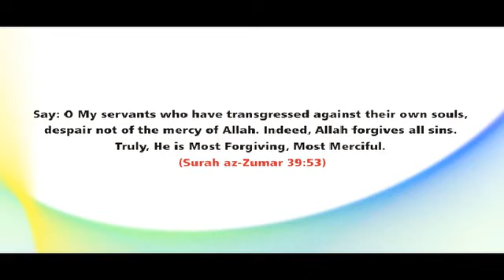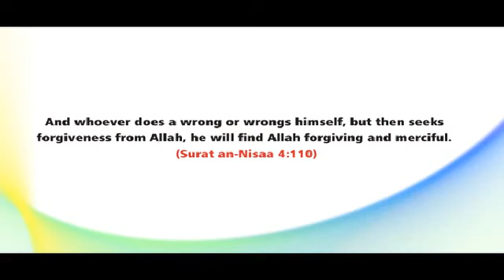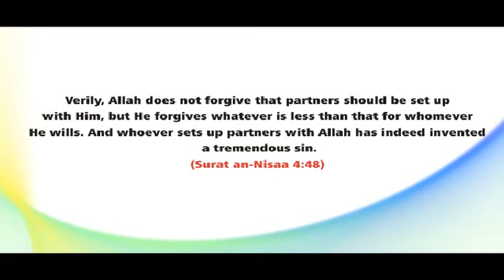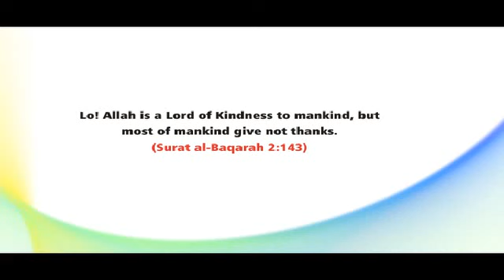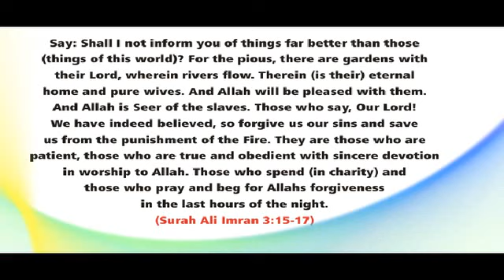The Mercy of Allah in Regard to Forgiveness (Surahs)